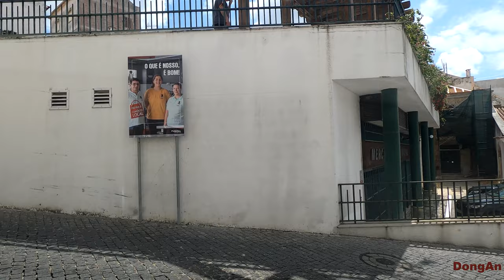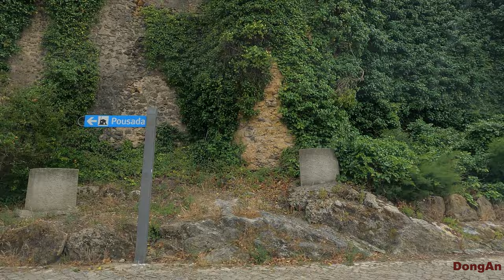Palmela Drive 4K - Driving in Palmela 2023, Palmela Portugal [4k Ultra HD]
Palmela (Portuguese pronunciation: [palˈmɛlɐ] (listen)) is a town and a municipality in Portugal. The population in 2011 was 62,831,[1] in an area of 465.12 km².[2]

The municipality is located in the Lisboa Region and Setúbal District, about 25 km (16 mi) south of Lisbon. The municipal holiday is 1 June.

The area has been settled since at least Neolithic times, as evidenced by excavations at places such as the artificial caves of Casal do Pardo and the Castro of Chibanes. The town's name comes from its Roman founder, Cornelius Palma (Palmella). Palmela, once a fortress, was conquered by the Portuguese in the 12th century. A semi-rural town, it is located up a hill in the Arrábida area, within Portugal's largest urban area. Many people are moving in from big cities like Lisbon. Wild fires in the region are a threat to the environment.

The castle, Castelo de Palmela, offers a unique over the whole region of the Setúbal Peninsula, Lisbon, and the Atlantic Coast. It was a strategic place in past centuries, and today it is still a main juncture of Portugal's road and rail networks.

Palmela is home to many multinational industrial units like Volkswagen and Coca-Cola, and a significant number of foreign families live in the area. The local radio often broadcasts in Ukrainian.

Palmela's traditional products are its wine, which has achieved international awards in several festivals like that of Bordeaux, and the Queijo de Azeitão (Azeitão cheese). There are several festivals dedicated to these products, the most famous being the Festa das Vindimas (Harvest' Festival) and the Festival do Queijo, Pão e Vinho (Festival of Cheese, Bread and Wine).

Palmela is the birthplace of the Portuguese explorer Hermenegildo Capelo. Some other famous individuals such as Hans Christian Andersen were briefly hosted there.

★COPYRIGHT: All the footage was recorded and edited by me. I don't use any others footage in my videos. It is illegal to copy and use the video without permission.